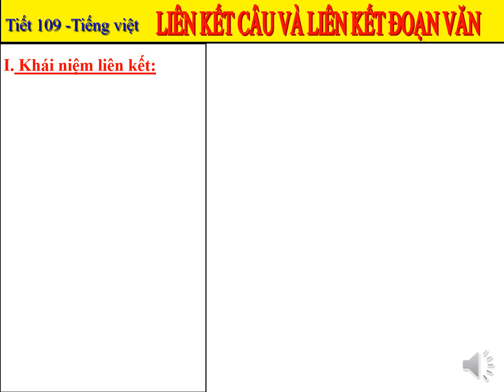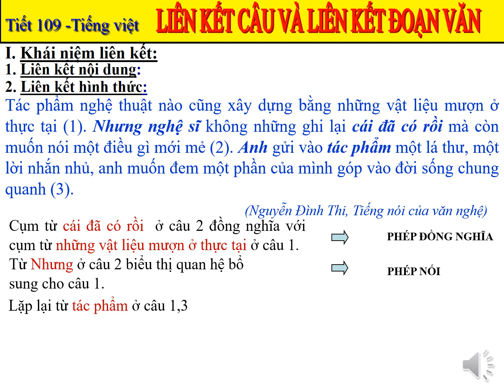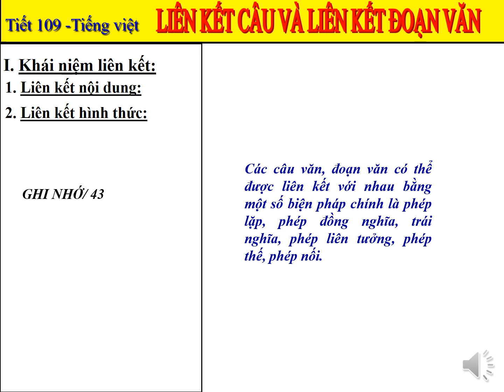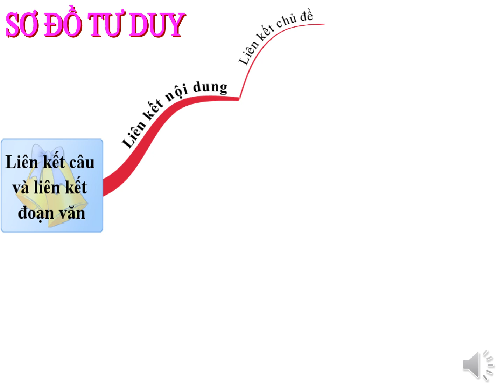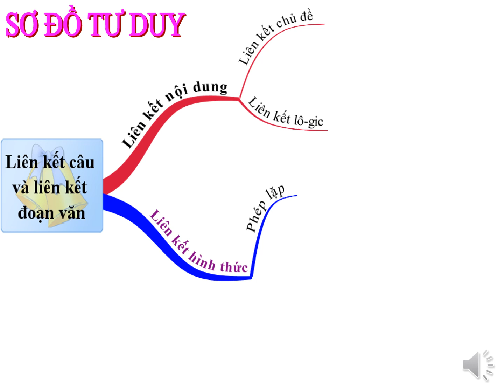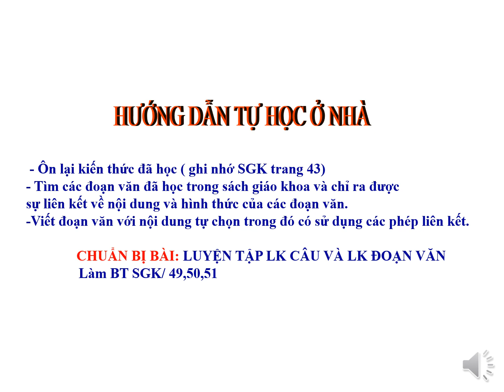NGỮ VĂN 9 - TIẾNG VIỆT: LIÊN KẾT CÂU VÀ LIÊN KẾT ĐOẠN VĂN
Giáo viên: Trần Thị Mỹ Duyên